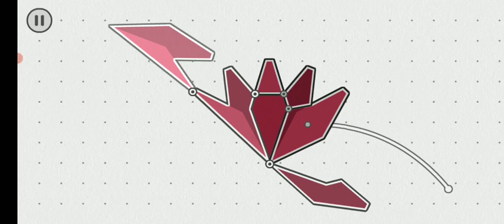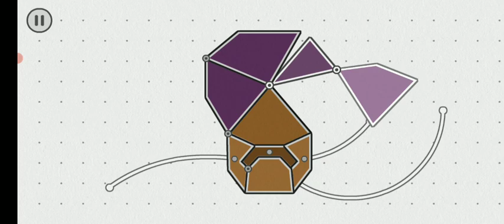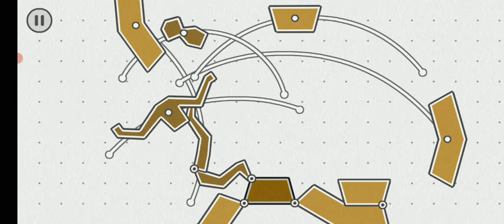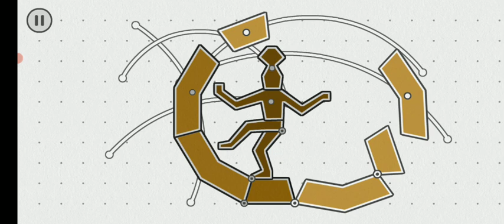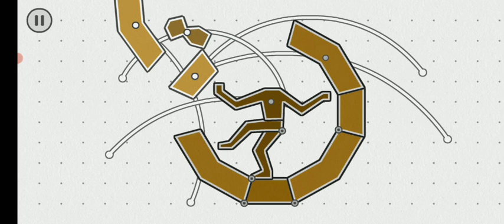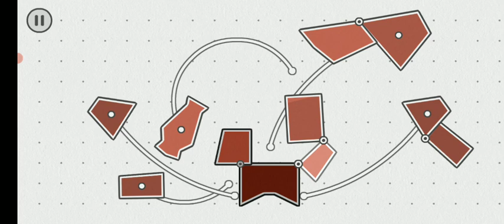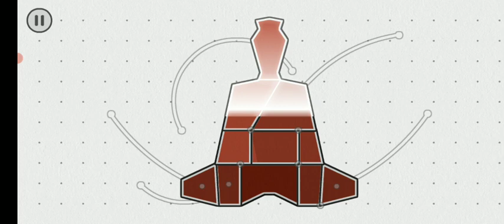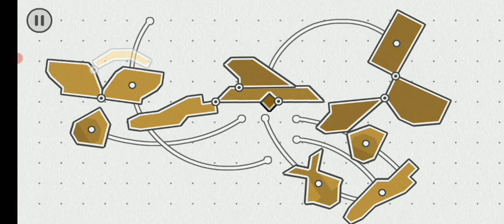Shape Fold gameplay # 3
Giro único en un rompecabezas clásico con partes físicamente interactivas.

Shape Fold es un giro único en un género clásico de rompecabezas. La diferencia es que cada pieza está conectada e interactúa físicamente entre sí. Esta combinación crea muchos rompecabezas extraños e interesantes en este juego.

Los controles tienen que ver simplemente con arrastrar formas allí donde deben estar.

Los niveles incluyen objetos de historia, cultura, naturaleza, animales, tecnología y muchos otros. Cada tema presenta una mecánica ligeramente diferente que complica aún más el plegado.

¡Más de 100 niveles gratis y más para desbloquear!

Diviértete doblando.